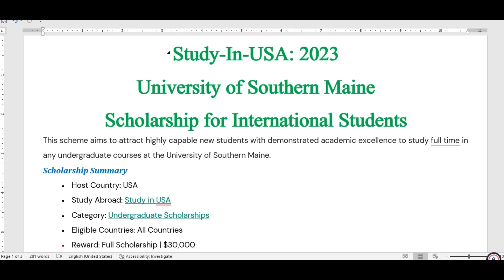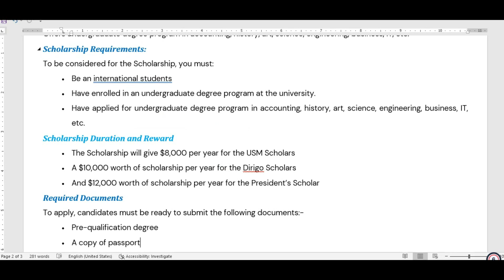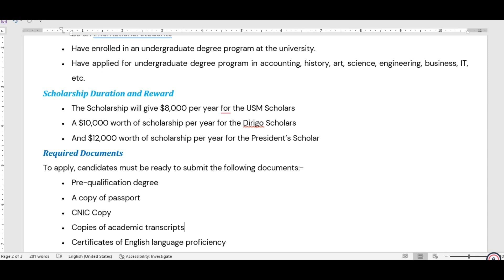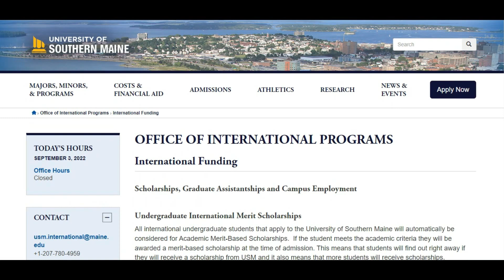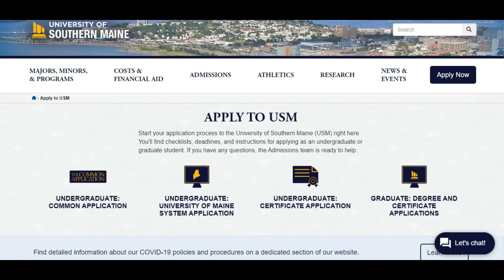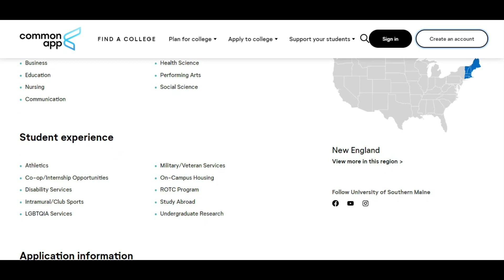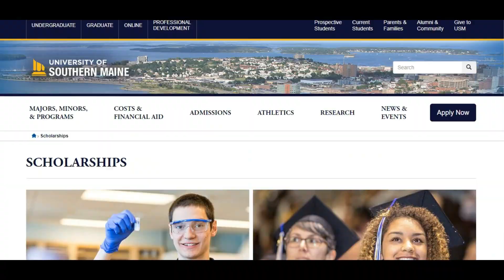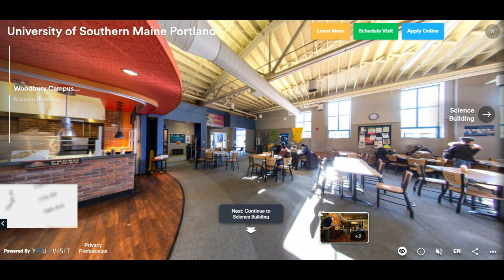Undergraduate Scholarships in USA |Scholarships For International Students| Study in America| Urdu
Undergraduate Scholarships in USA |Scholarships For International Students|  Study in America| in Urdu and Hindi.

In this video, I will talk about Scholarships at the University of Southern Maine USA for bachelor's for 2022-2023. For more details, watch the video till the end.Undergraduate International Merit Scholarships
All international undergraduate students that apply to the University of Southern Maine will automatically be considered for Academic Merit-Based Scholarships.  If the student meets the academic criteria they will be awarded a merit-based scholarship at the time of admission. This means that students will find out right away if they will receive a scholarship from USM and it also means that more students will receive scholarships.
Scholarship Summary
• Host Country: USA
• Study Abroad: Study in USA
• Category: Undergraduate Scholarships
• Eligible Countries: All Countries
• Reward: Full Scholarship | $30,000
• Deadline: November 15, 2022